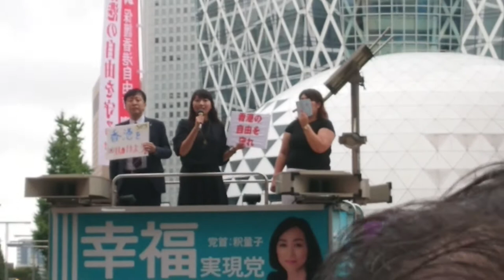新宿デモ 香港革命－自由のために、戦うべきは今 4/8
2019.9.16  弁士  幸福実現党  七海ひろこ、壱岐あい子